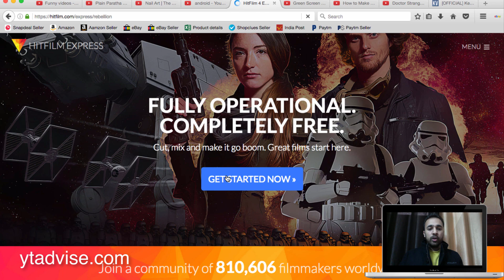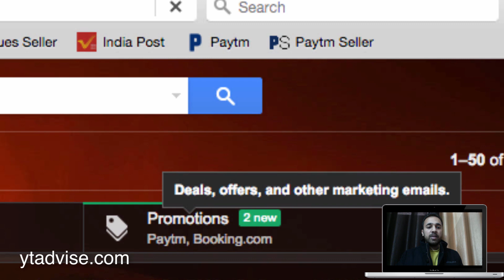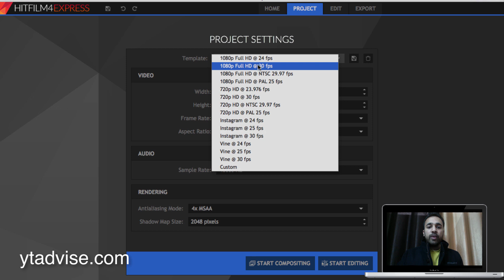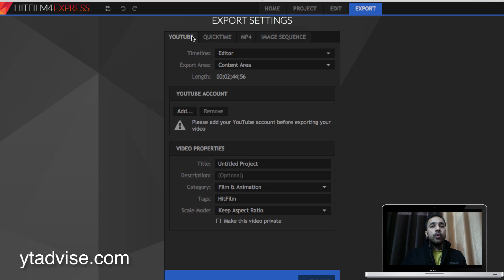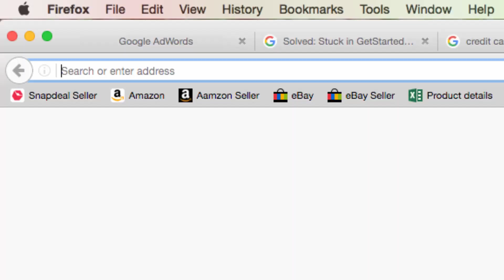Best Free Video Editing Software Ever For YouTube - Top SEO Experts YTAdvise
How to Download And Install And Active Top Best Video editing software HitFilm 4 Express of 2016 HitFilm 3 Express same as premiere pro , Sony Vegas, final cut pro for mac and pc In Hindi

My Video Shooting Equipment:
My Canon Camera
My Nikon Camera
My Tripod
Mobile Holder
My Mic

Download Most Powerful Free Video Editing Software HitFilm 3

Looking for great video editing software to edit your YouTube videos, so you can edit like a Pro... I give you my best video editing software picks for beginners to Pro (Free & Paid Picks) for both Windows and Mac users.

Good video editing software free top seo experts